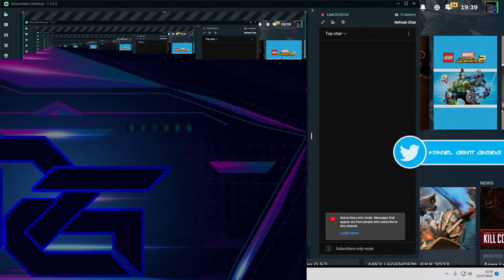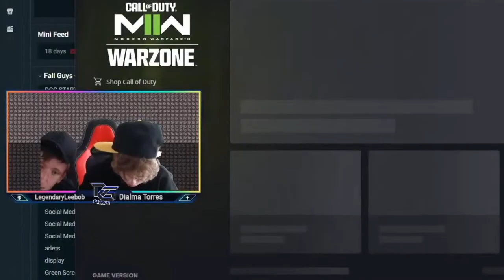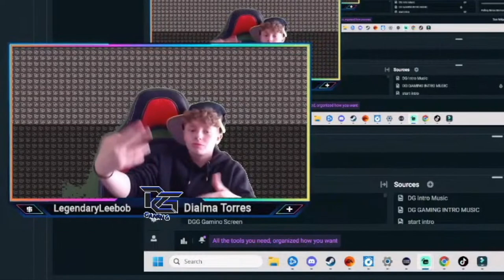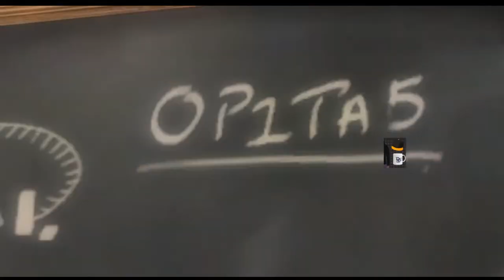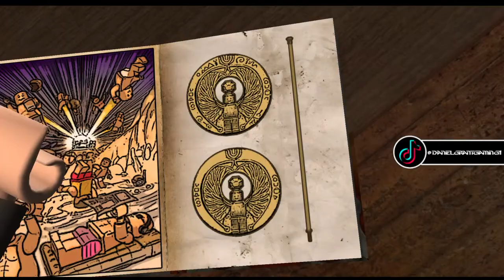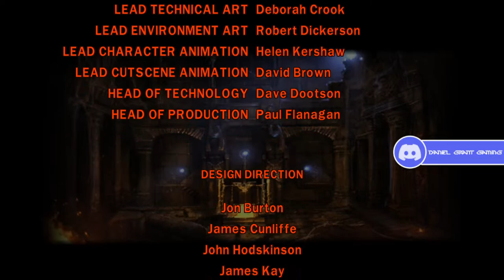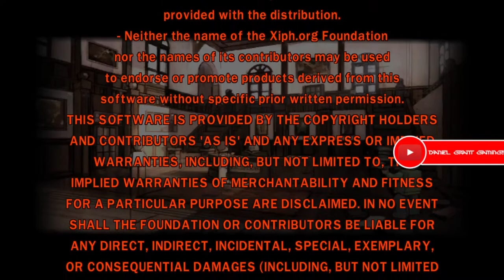🔴Live World Famous Archeologist Lego Indiana Jones The Original Adventures PT 1!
🔴Live World Famous Archeologist Lego Indiana Jones The Original Adventures PT 1! hey everyone please smash like and sub if your are new and hit the bell please do your helping the channel rules pg13 no swearing no being toxic and just be friendly hope you enjoy the stream
please smash like and sub if your new i will shout you out  more if i  see you  lets try and hit 1.24K Subs